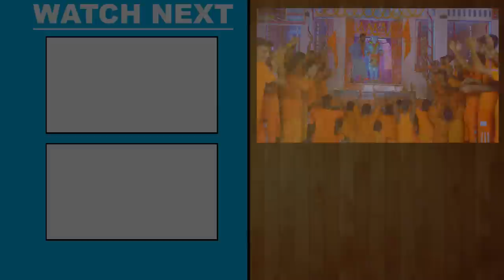Ritesh Pandey का हिट बोलबम का गाना - हमरा पगली के फेर द ना मति - New Bolbam Video Song 2023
Ritesh Pandey का हिट बोलबम का गाना - हमरा पगली के फेर द ना मति - New Bolbam Video Song 2022